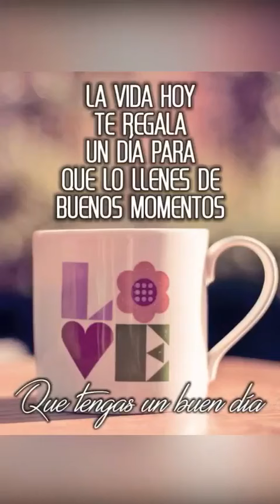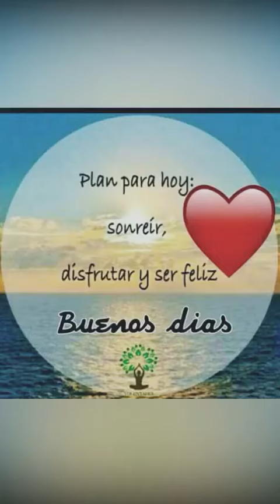Bonito dia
Bonito di